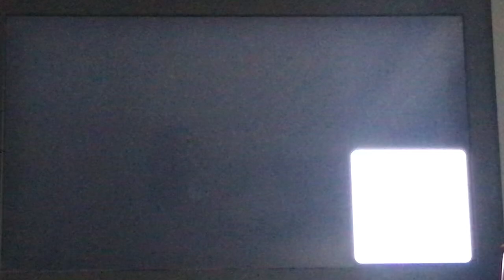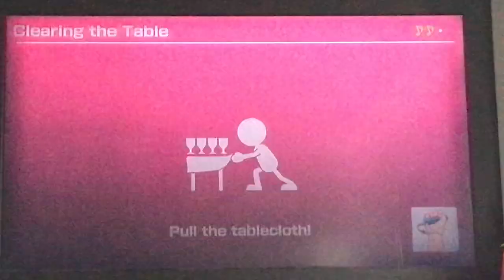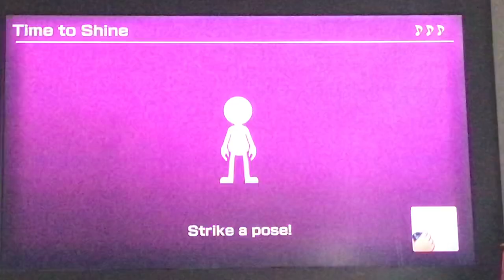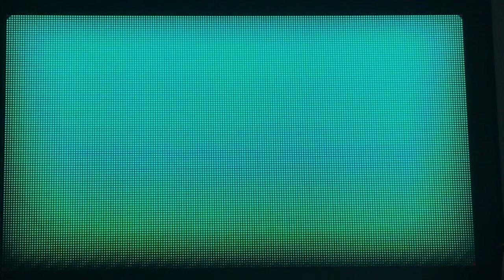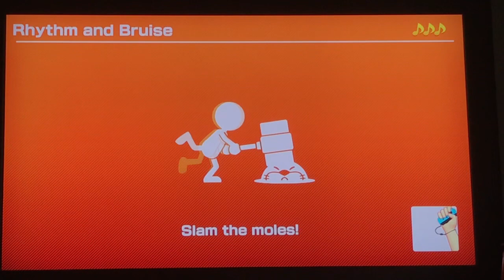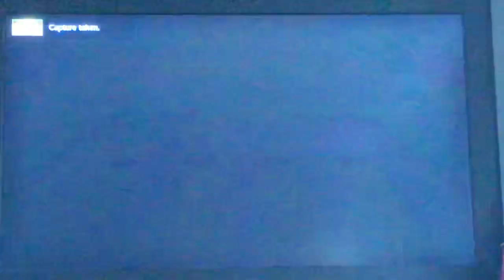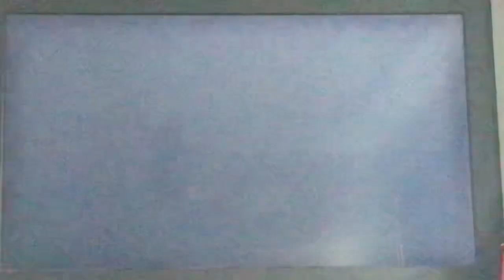Super Mario Party Gameplay 85